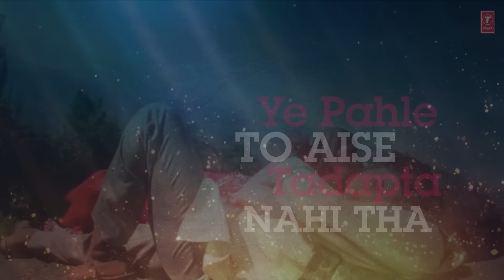Chori Chori - Itihaas - Lyrical Video | Ajay Devgan, Twinkle Khanna | Alka Yagnik, Kumar Sanu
Presenting "Chori Chori" Full Lyrical Video from the movie "Itihaas" sung by Alka Yagnik, Kumar Sanu featuring Ajay Devgan, Twinkle Khanna on T-Series Classics.

Song - Chori Chori
Film - Itihaas
Singer - Alka Yagnik, Kumar Sanu
Lyricist - Sameer
Music Director - Dilip Sen-Sameer Sen
Artist - Ajay Devgan, Twinkle Khanna